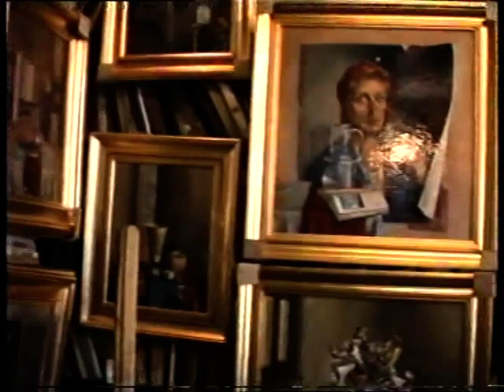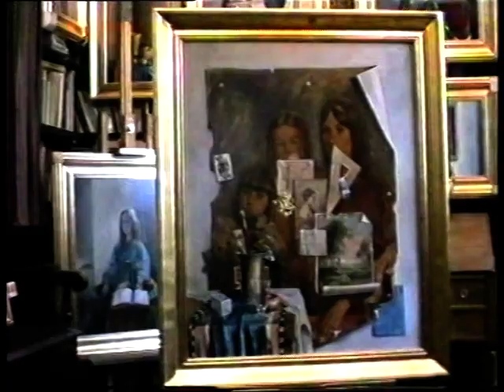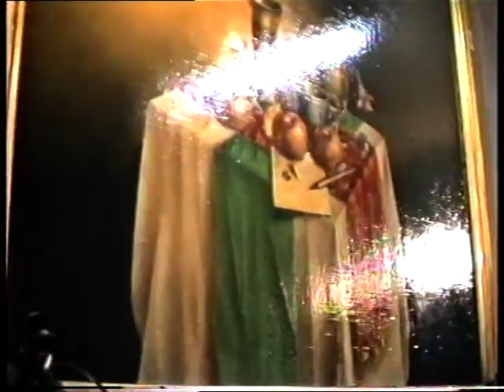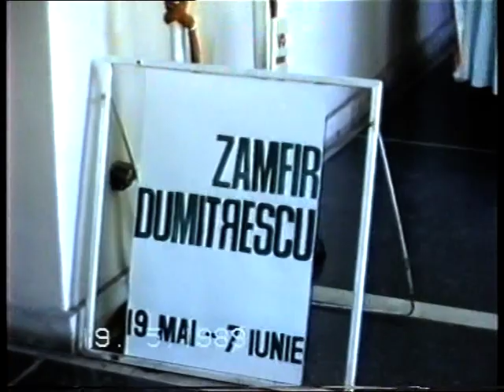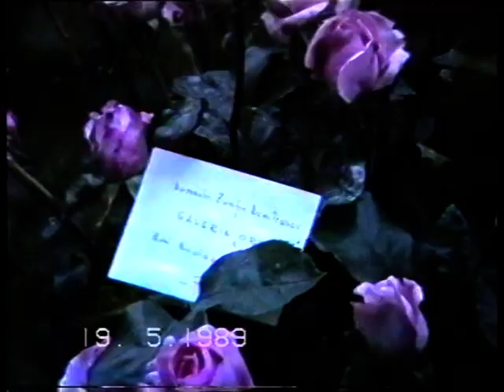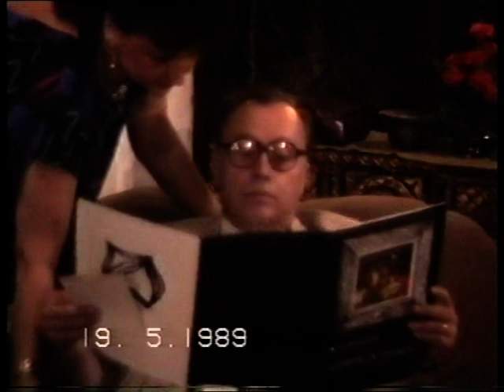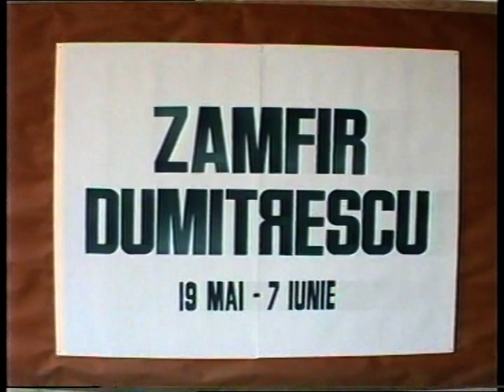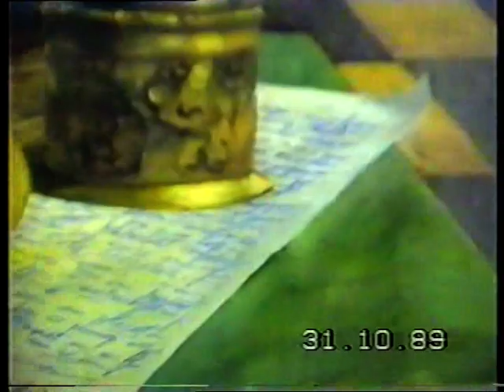ARTA și VIAȚA lui Zamfir Dumitrescu în 1989. 19.05/ 06.06/ 31.10 EXPO /postat de Marilena Dumitriu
Filmul ARTA și VIAȚA pictorului Zamfir Dumitrescu în 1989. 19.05/ Vernisaj-06.06/ Aniversare- 31.10/Expo prezintă atelierul de creație al pictorului Zamfir Dumitrescu. Prezintă de asemenea Expoziția de la Galeria ORIZONT din București, precum și Vernisajul expoziției care a avut loc în ziua de 19 Mai 1989. De asemenea este filmată petrecerea care a avut loc după vernisaj. Între invitați îi recunoaștem pe sculptorii: Geta Caragiu, Pavel Bucur, Horea Flămând, pictorii Corneliu Vasilescu, Viorel Mărgineanu, criticul de artă Tudor Octavian, actorul Silviu Stănculescu, fotbalistul Mircea Lucescu, Marina Liliana Dumitrescu, Doina Uricariu și mulți alții.
Este prezentată petrecerea de la aniversarea mezinelor, Stanca și Smaranda Dumitrescu și a copiilor invitați în ziua de 6 iunie 1989. Le putem zări și pe Nora Dumitrescu, Ioana Antal, Păuna Dumitrescu.
În final sunt imagini de la expoziția lui Zamfir Dumitrescu din 31 octombrie 1989.
Filmul face parte din colecția pictorului Zamfir Dumitrescu. Mi-a fost pus la dispoziție de acesta în anul 2008 - îndeplineam atunci funcția de consilier personal - cu recomandarea și acceptul său de a promova evenimentul în MEDIA, în primul rând pe site-ul personal
Textul prezentării: Marilena Dumitriu
Video postat de Marilena Dumitriu
August 2021
ROMANIA